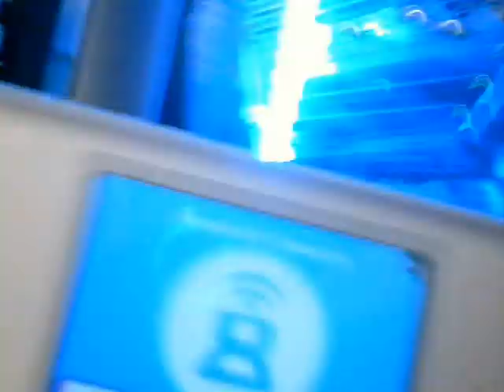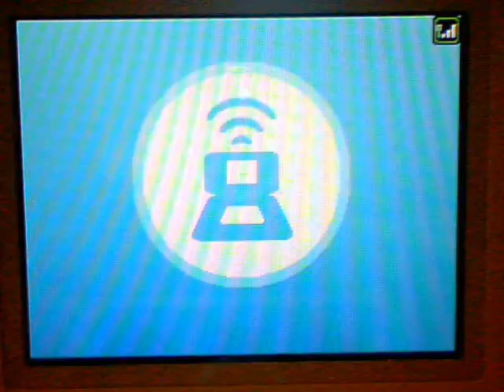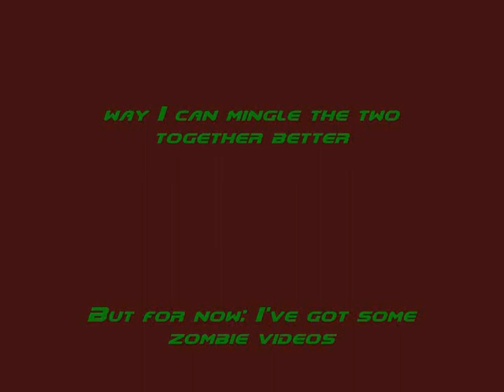Pokemon Battle #187 vs Volkster - Welcome Back!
OH SNAP.
Yeah it's a battle. Long overdue.  Hopefully a few more can come up this month as well.  Apparently I couldn't get this thing to focus to save my life, yikes.  Oh well. Charm for old times sake? =P

and since AGDQ is this week, no streams. Figured this is the perfect time to upload!
You're welcome to check some highlights from the channel, got lots of good stuff.